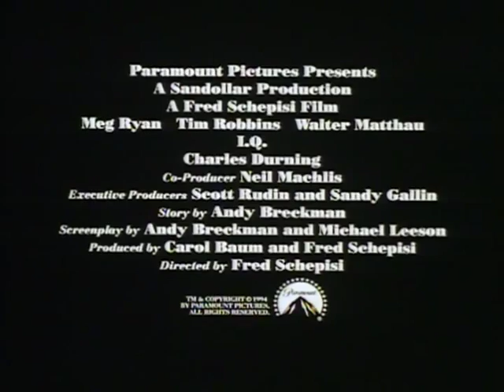I.Q. Trailer 1994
Director: Fred Schepisi
Starring: Gene Saks, Joseph Maher, Lou Jacobi, Meg Ryan, Tim Robbins, Walter Matthau

Albert Einstein determines to fix up his overly studious niece with a down-to-earth auto mechanic. Will the mismatch work? Has the doctor discovered the formula for true love?

Movie, I.Q. Movie,I.Q. Trailer,I.Q. 1994, Fred Schepisi,Gene Saks, Joseph Maher, Lou Jacobi, Meg Ryan, Tim Robbins, Walter Matthau